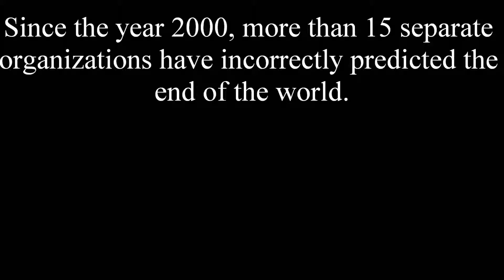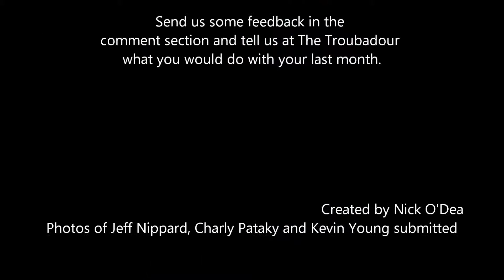The end of the world as we know it?